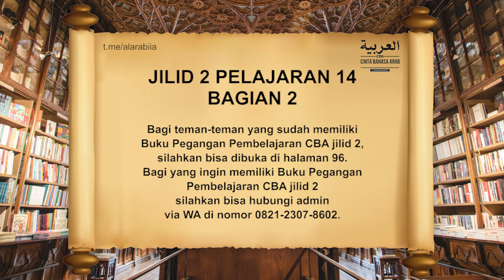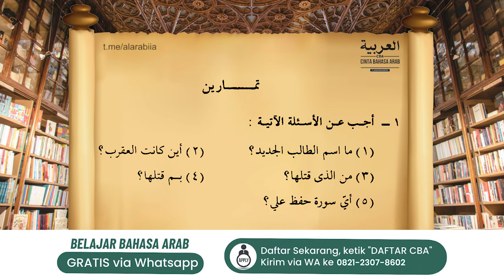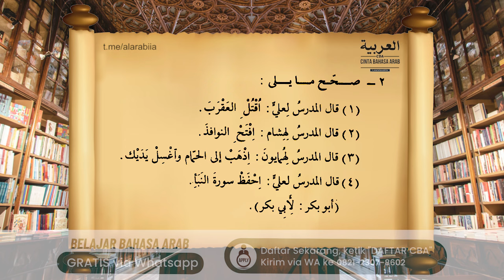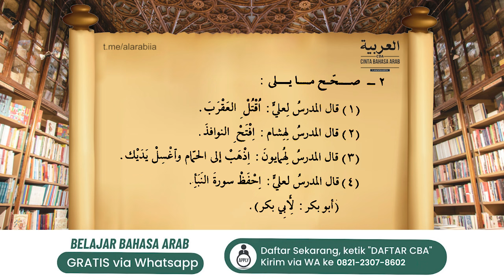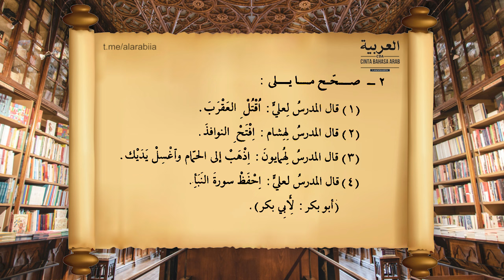#173 Jilid 2 Pelajaran 14 Bagian 2 Durushul Lughoh Jilid 2 | Cinta Bahasa Arab (CBA)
Bagi teman-teman yang sudah memiliki Buku Pegangan Pembelajaran CBA jilid 2, silahkan bisa dibuka di halaman 96.

Dibuka pendaftaran Program Belajar Bahasa Arab secara online via WhatsApp.

GRATIS
Belajar bahasa Arab dari DASAR atau dari NOL